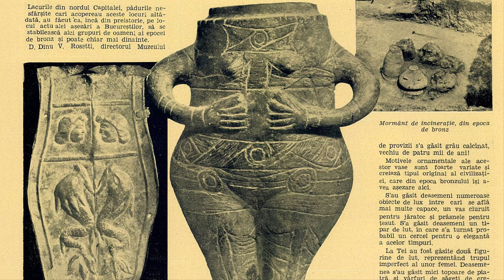Misterele Uitate Ale Romanilor!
Pregătește-te să explorezi cele mai interesante lucruri și cele mai recente descoperiri de la noi si din lume! Canalul nostru este creat exclusiv în scopuri de divertisment, bazat pe fapte si descoperiri recente.